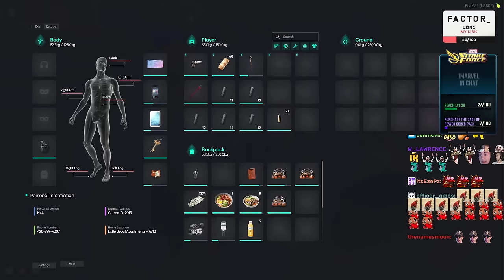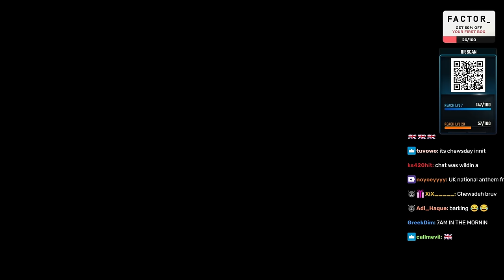Peanut Has A Talk With The Manor After He Shot Kylie from Manor | NoPixel 4.0